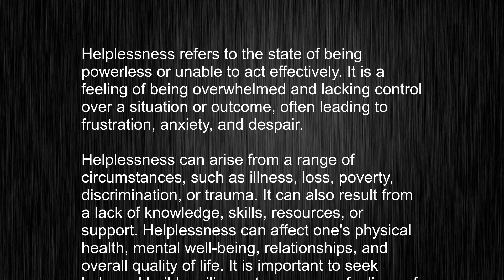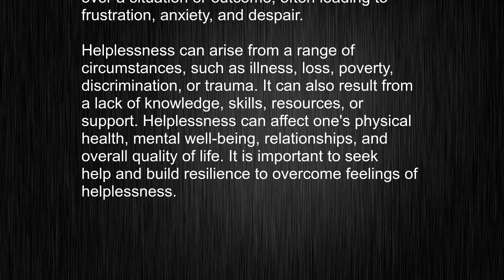Learn How to Pronounce and Use "helplessness" in English Like a Boss!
This video tells you what "helplessness" means, how to pronounce it, provides a pronunciation guide and an accurate definition.
   00:00 Pronunciation
   00:24 Meaning

   - What is the meaning of helplessness
   - How to say helplessness
   - What is the definition of helplessness
   - How to pronounce helplessness

   Visit our free audio/video dictionary tutorial to learn how to correctly pronounce words/names and to learn their meanings, definitions, just like helplessness definition and meaning in Merriam-Webster, helplessness definition and meaning in Collins English Dictionary, helplessness definition and meaning in The Oxford English Dictionary, helplessness definition and meaning in Longman Dictionary of Contemporary English, helplessness definition and meaning in Cambridge Advanced Learner's Dictionary, and more.